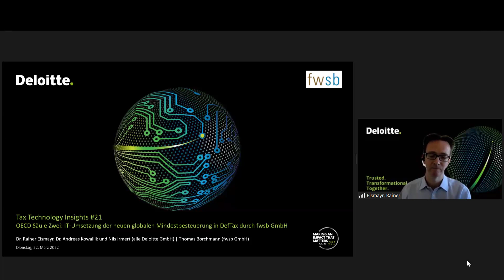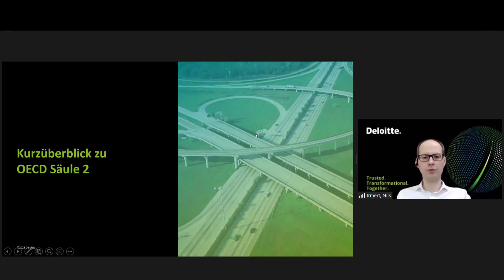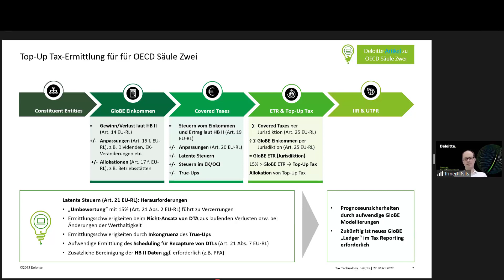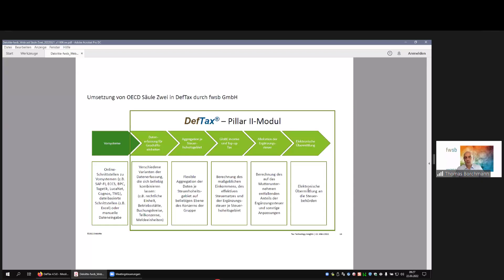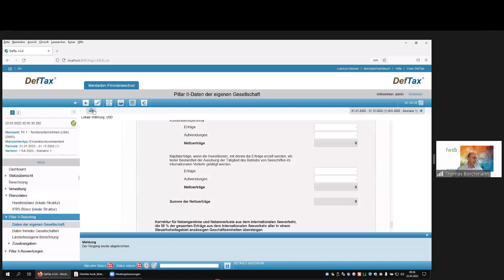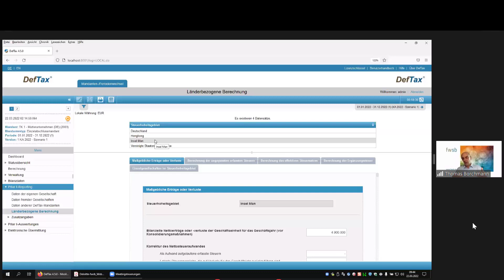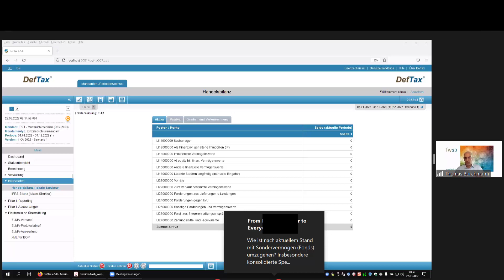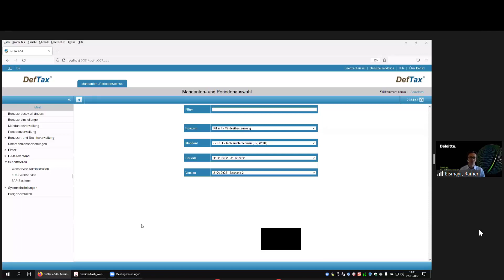Tax Technology Insights #21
In unserem praxisorientierten 21. Webcast dieser Reihe am 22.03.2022 gaben wir einen Kurzüberblick zu Säule Zwei sowie zum Deloitte-Projektansatz zur Ermittlung der Betroffenheit und zur Anpassung der internen Steuerprozesse und Governance. Aufbauend darauf stellte unser IT-Kooperationspartner fwsb GmbH die Planung und das Konzept zur IT-Umsetzung in DefTax vor.